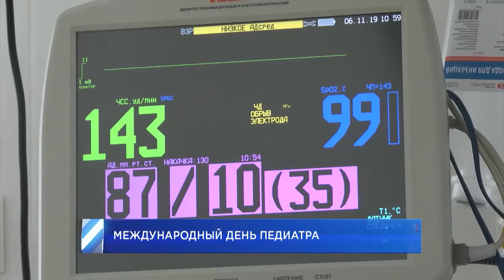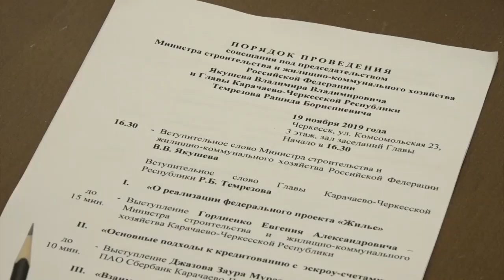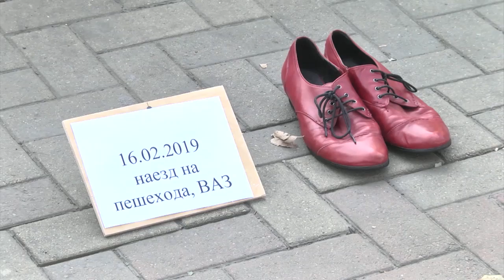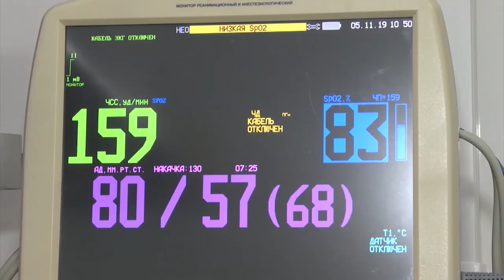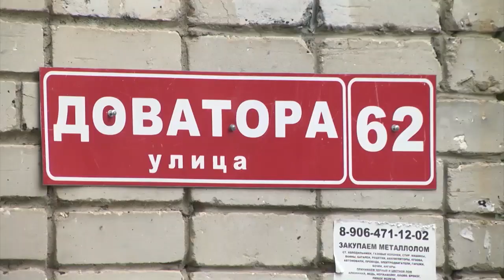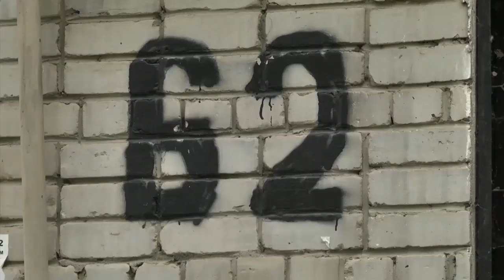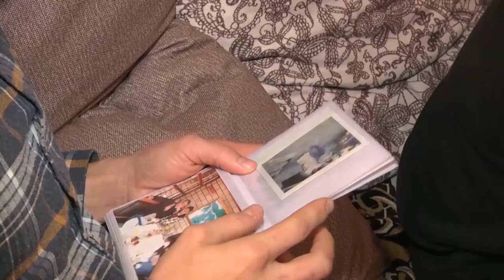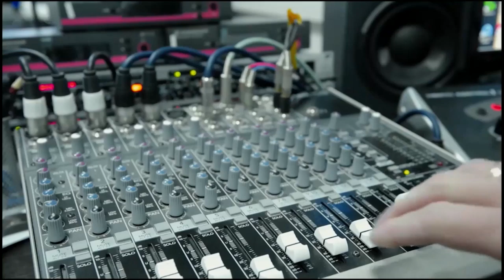События дня 20.11.2019